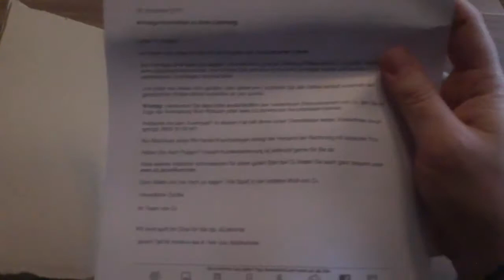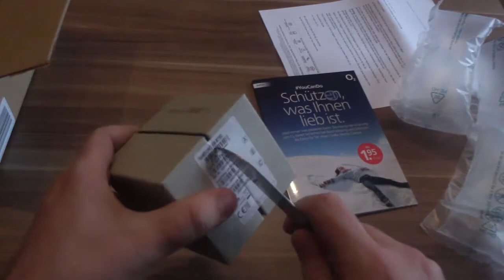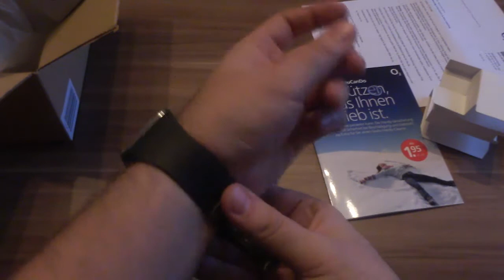Samsung Gear S Unboxing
Ich habe meine Gear S bekommen und zeige sie euch kurz.